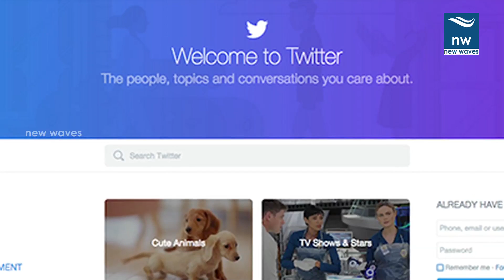Karan Johar, Saif & Varun Dhawan Make FUN Of Kangana's Nepotism Comment At IIFA Awards | New Waves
Watch Karan Johar, Saif & Varun Dhawan Make FUN Of Kangana's Nepotism Comment At IIFA Awards, New Waves